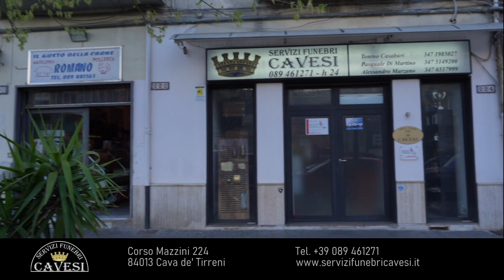Nocerina, i molossi chiudono anche con Raffaele Poziello e Murtas